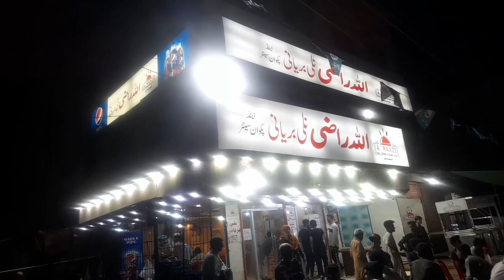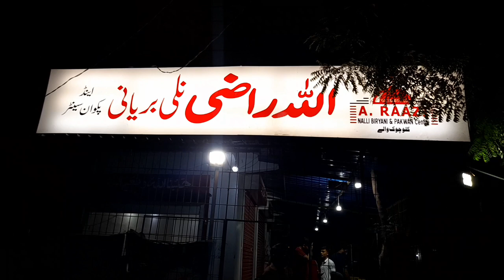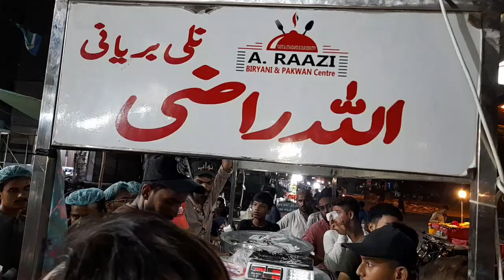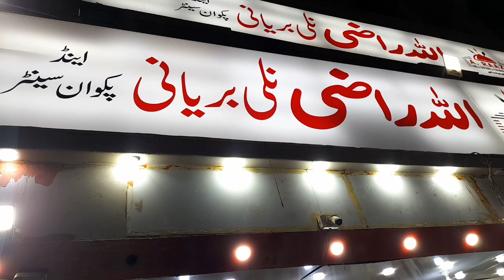Allah Raji biryani in korangi Kallu Chowk @ Danish vision1429